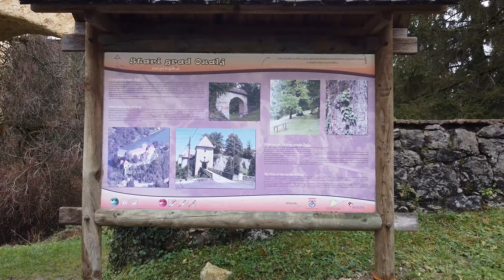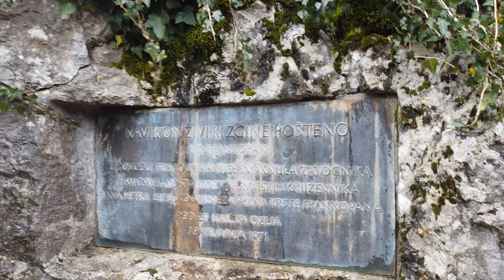Ozalj_Croatia_29_12_2020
The Ozalj fortress, located on the stone cliff perched above the Kupa River, is one of the best-known fortifications of this type in Croatia. It is a very old stronghold, it is first mentioned in 1244. This castle was the joint castle of the Croatian noble families of Frankopan and Zrinski. In fact, it was the scene of the ill-fated Zrinski–Frankopan conspiracy, which significantly marked the history of Croatia. In the castle there is a museum and a library, and it is in a relatively good state of repair.

Tvrđava Ozalj, smještena na kamenoj litici iznad rijeke Kupe, jedna je od najpoznatijih utvrda ovog tipa u Hrvatskoj. Utvrda je vrlo stara, prvi put se spominje 1244. godine. Ovo mjesto poznato je u tome što je ovo bio zajednički dvorac hrvatskih plemićkih obitelji Frankopana i Zrinskih. Tu je bilo mjesto zlosretne urote Zrinsko-frankopanske, koja je značajno obilježila hrvatsku povijest. U dvorcu se nalaze muzej i knjižnica te je u relativno dobrom stanju.

English translation of the text in the footage (04:41):

Who dies honestly lives forever.
Author: F. K. Frankopan

On the occasion of the three hundredth anniversary of the execution of the detainees of Croatian independence and Croatian writers Ban Petar Zrinski and Prince Fran Krsto Frankopan

mixkit games worldbeat 466

Arthur Vyncke - breaking the siege